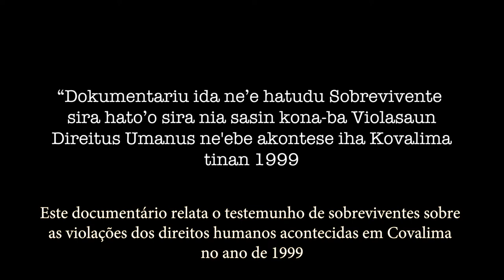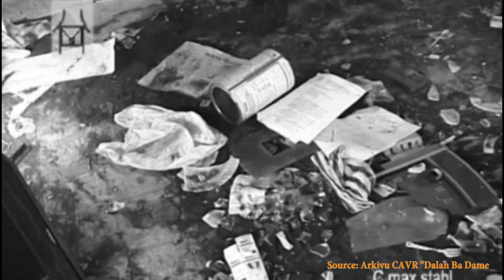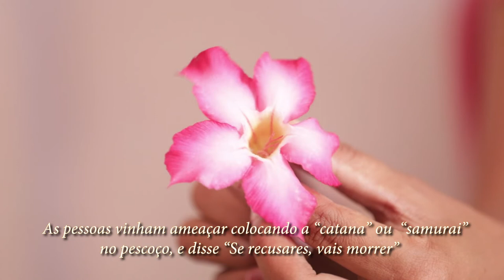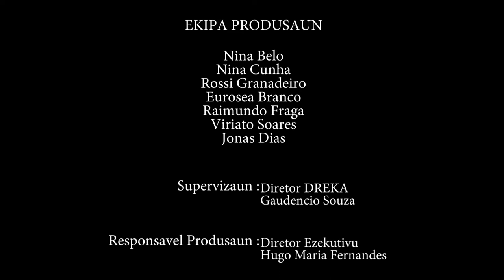Kovalima 1999 "Setembru Nakukun"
Dokumentariu ida ne’e hatudu sobrevivente sira hato’o sira nia sasin kona-ba violasaun Direitus Umanus ne’ebe akontese iha Kovalıma tinan 1999